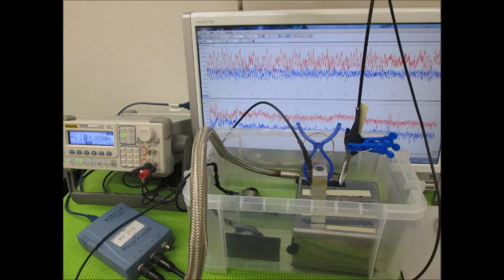超音波実験写真 Ultrasonic experiment photo